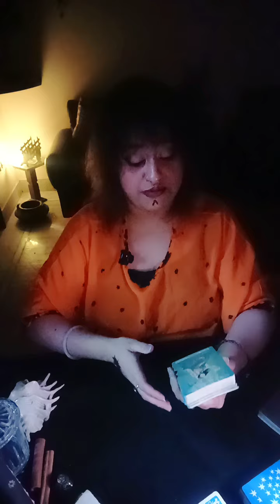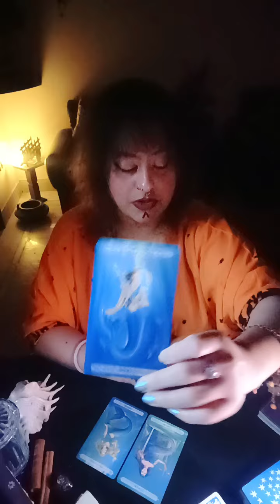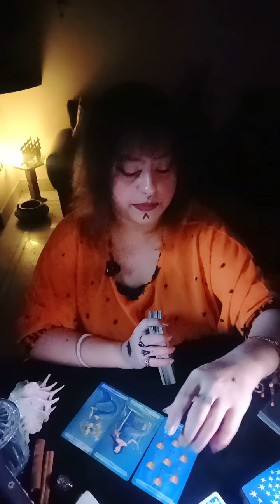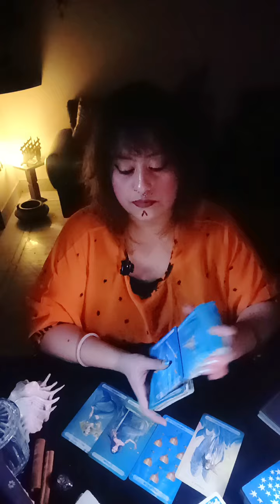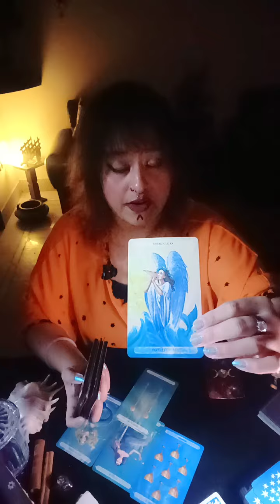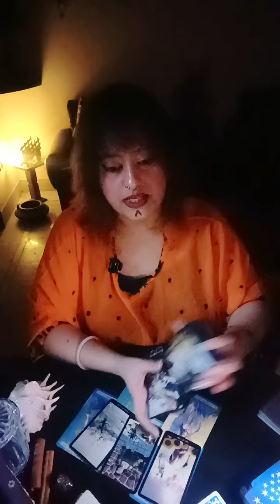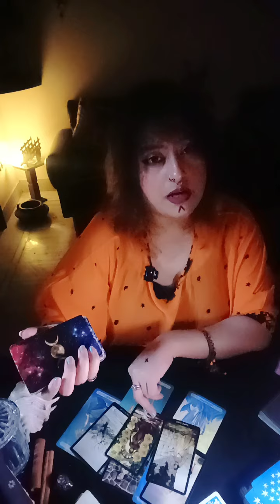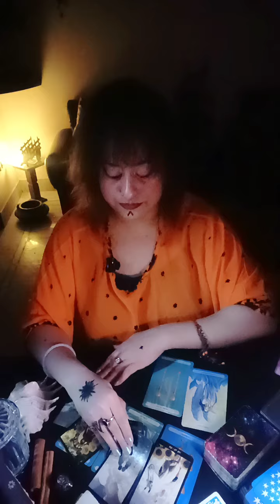Crazy Talks 👄 TEMPTATION 👹*Healed Connection*💋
HELLO WISHERS

MAINTAIN THAT.

WELCOME TO YOUR👹Crazy Talks 👄 TEMPTATION 👹*Healed Connection*💋🧿🦋(HEART READING)"💞✨~🥁🌹twin flames, soul mates,🌹 connections🔮💓♥️ TIMELESS READING"(TWINFLAMES,SOULMATES,CONNECTIONS,DREAMZ,PASSION READING)